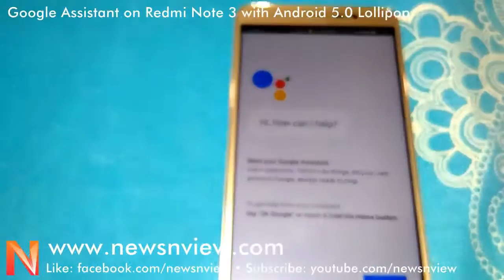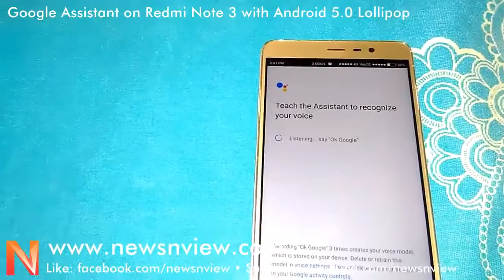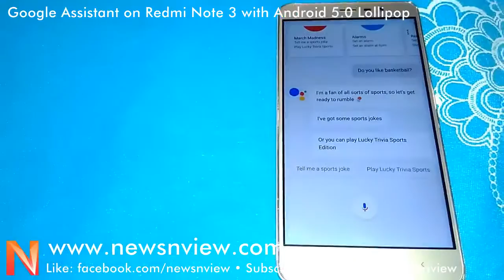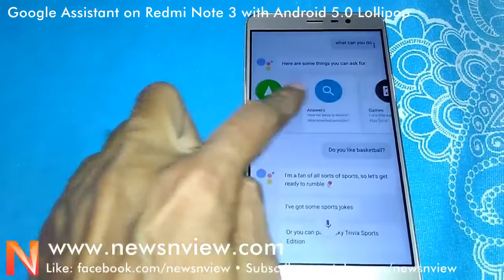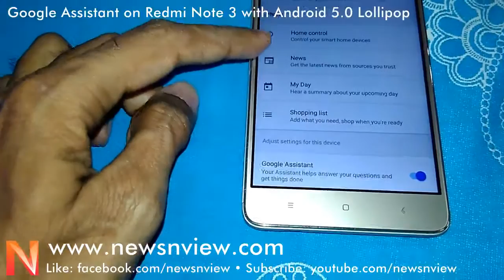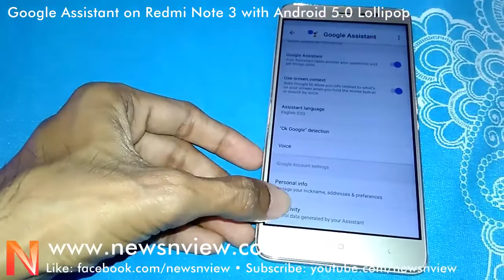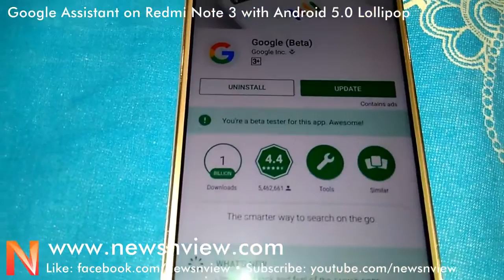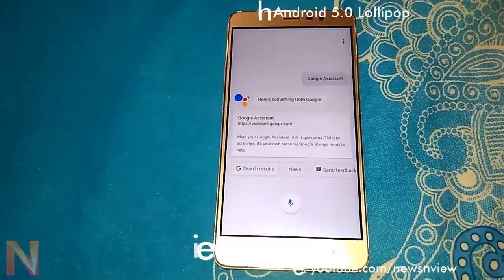Get Google Assistant for Android 5.0 Lollipop | No Root Needed | Easy Trick for Google App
Google Assistant for Redmi Note 3 - Yes, are you wondering how do you get a new Google Assistant (Google Beta) app for your Xiaomi Redmi Note 3 device which is still running on Android 5.0 Lollipop version? Here is how you can do it and i am giving you a glimpse of settings inside a new Google Assistant interface.

You need to Google BETA app and for that you need to be a beta tester first. You can register or sign in for a beta tester and you will be given that permission in few hours. Then you need to install / update your Google Now app to Google BETA app in order to have Google Assistant update on your Android 5 Lollipop mobile phone. All Xiaomi Redmi Note 3 mobile phones must have received this update by now. Enjoy Google Assistant service for better communication with a smart app to show you the desired result.